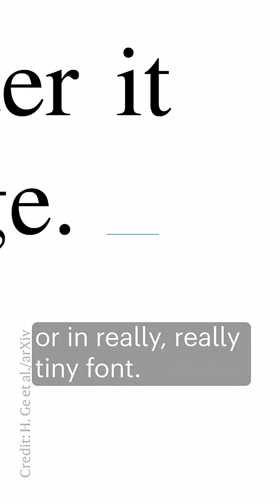Could hidden AI prompts game peer review?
Researchers have been sneaking text into their papers designed to trick AI tools into giving them a positive peer-review report. Multiple instances of these prompts have been found, which are typically hidden using white text or an extremely small font invisible to humans. The Nature Podcast discusses the rise in this practice and what is being done to tackle it.